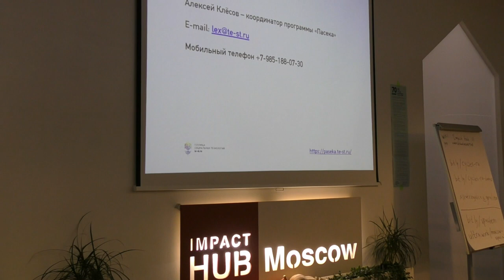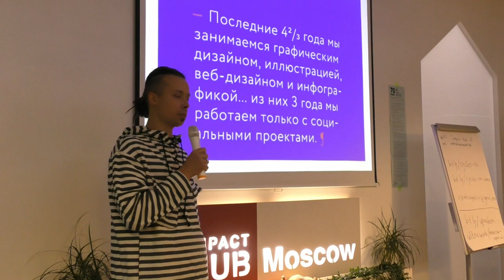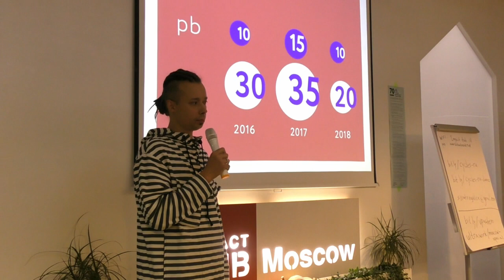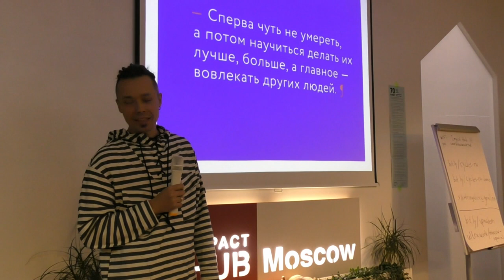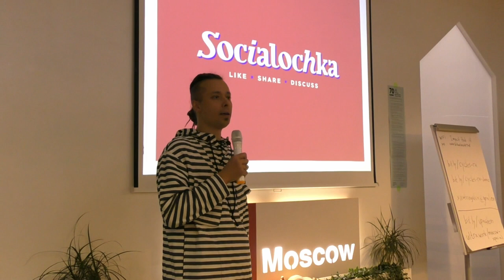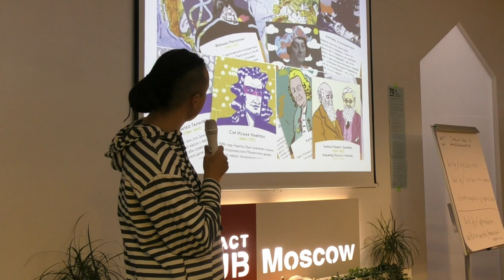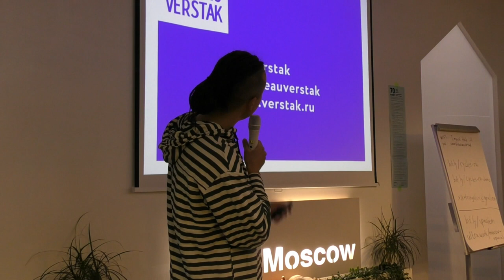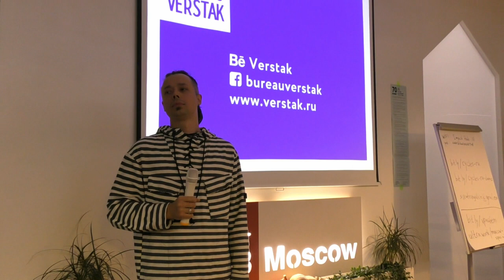Денис Пономарёв, бюро «Верстак».